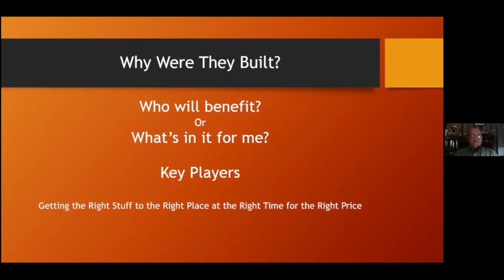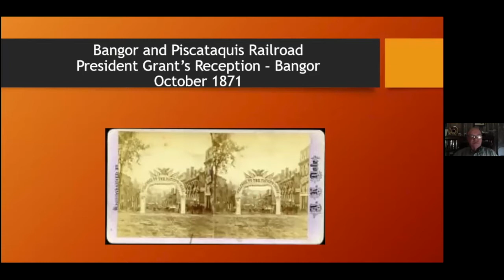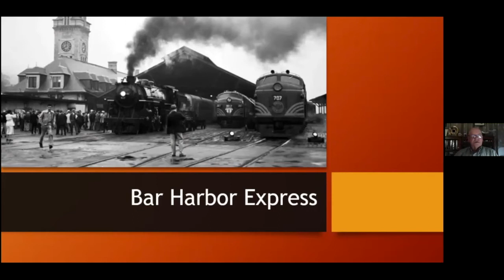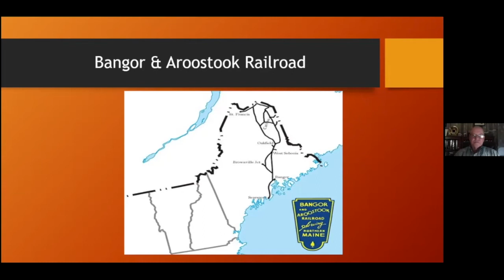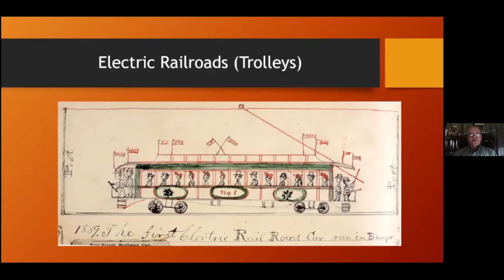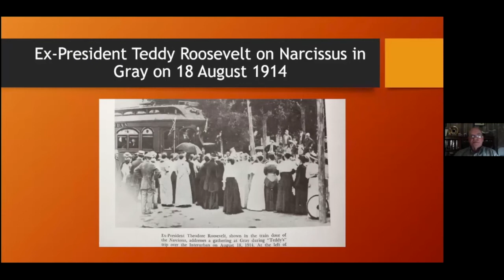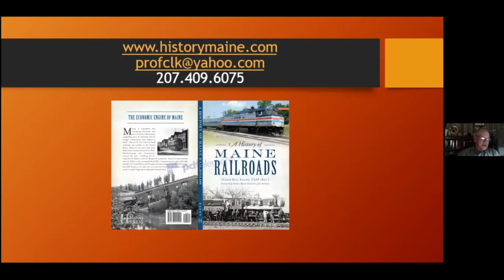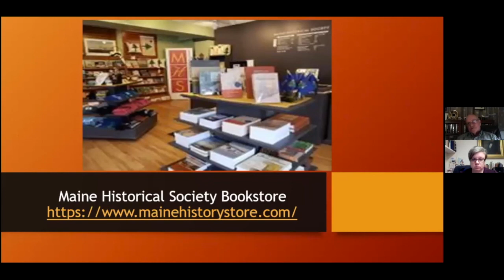A History of Maine Railroads: book talk with Bill Kenny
Maine was one of the first states to build railroads and trolleys in the United States, and at one point Maine had more than 90 communities with trolleys.  From an international electric trolley to the attempted World War I dynamiting of a railroad bridge between the United States and Canada, Maine is home to a rich rail heritage. Join author Bill Kenny as he takes you on a journey from the first tracks made of wood to today’s high-speed Downeaster Amtrak train.  This program was recorded on September 24, 2020.